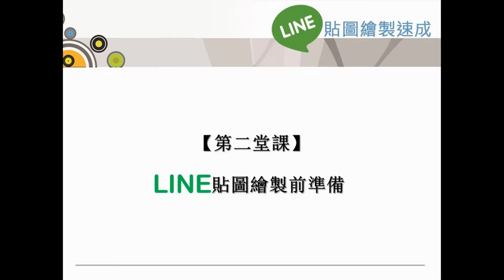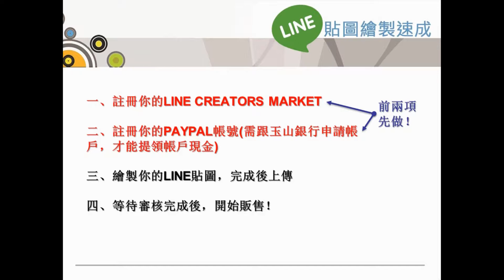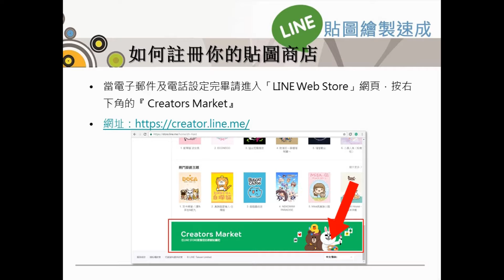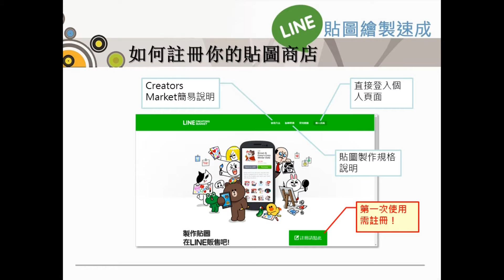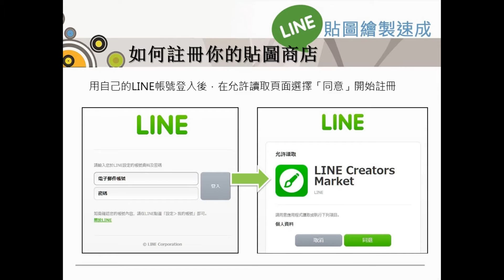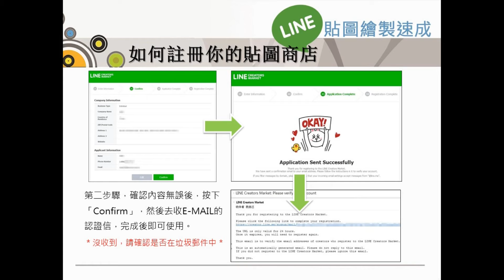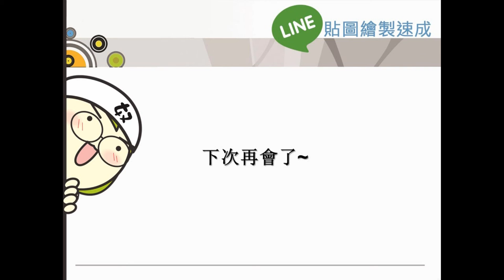第二課line貼圖製前準備